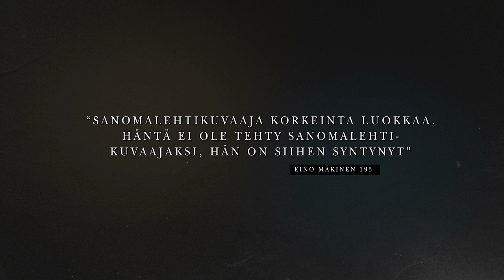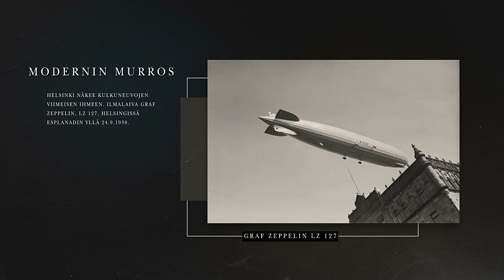Peilissä Pietiset (Museovirasto 2017)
Hannu Häkkinen, Jukka Kukkonen, Markku Pietinen ja Leena Saraste: PEILISSÄ PIETISET
Valokuvaajasuvun kuvia kansakunnan murroksesta
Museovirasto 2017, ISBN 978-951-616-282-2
Museoviraston julkaisuja 9, ISSN 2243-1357

Julkaisujen myynti:
Kansallismuseon museokauppa, Mannerheimintie 34, Helsinki

videon taustaäänet:
Tomplex: Fluft (video edit)
(Bassalva 2010)